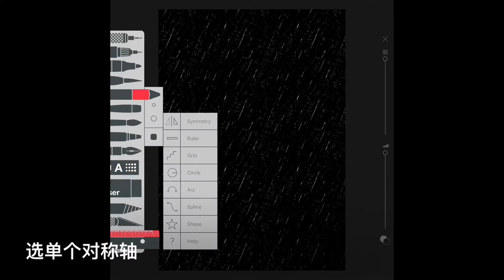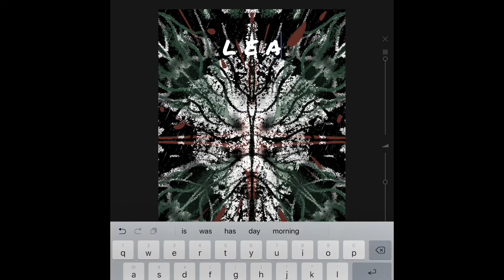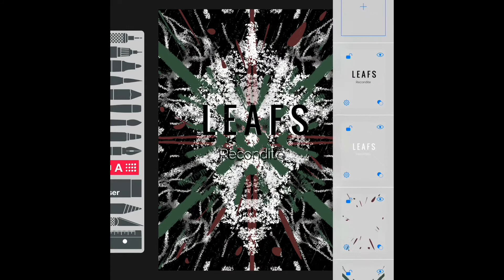iPad Pro sketches electronic music《Leafs》album cover design电子乐唱片封面设计